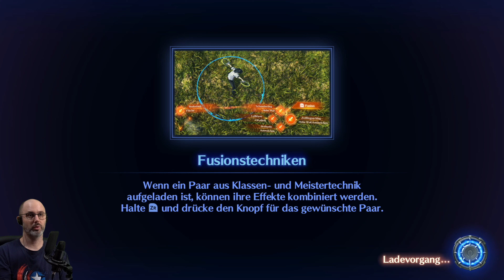DER STOLZ EINES KRIEGERS 🌌 Xenoblade Chronicles 3 #52 🌌 Deutsch Blind Let's Play Gameplay Switch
In 'Der Stolz eines Kriegers' eines Kriegers können wir gerade noch Zoren und Widow aus Kolonie 11 davon abbringen Kolonie Lambda anzugreifen. Für 'Die Regeln der Jagd' suchen wir noch Obsidianbeeren und stolpern dabei noch in den Named Schulz der Belagerer und in den Uraya-Gebiergspfad von Pentalas, wo wir auch noch einen Nachschubabwurf und das 'Klippen-Ferronis-Wrack' finden... Dort gibt uns Memomemo auch noch den Gelben Nopon-Stein für 'Das Noponregister'.

0:00 Der Stolz eines Kriegers
19:56 Obsidianbeeren sammeln - Die Regelnd der Jagd II
28:18 Schulz der Belagerer
42:40 Uraya-Gebiergspfad
49:36 Klippen-Ferronis-Wrack

🛰️ Projektinfo
Kommentar, Blind, Facecam, Switch, 4K, Gameplay, Let's Play

🛰️ Danke für die Goldmitgliedschaft!
Andre Schänzer

2 Universen crashen... Wir sind Noah und befinden uns mit Lanz, Eunie und Mwamba mitten in einer Schlacht zwischen Keves und Agnus auf Aionios. Die Militärnationen von Aionios, Keves und Agnus, brauchen das Leben und die Lebensenergie der Kämpfer um zu überleben und bekämpfen sich deswegen in einem ewigen Zyklus. Alle Keves haben eine Lebensdauer von zehn Jahren, die sie Intervalle nennen, ihr Leben beginnt mit dem ersten und endet mit dem Schluss des zehnten oder auf dem Schlachtfeld. Aber die die überleben geben ihre Energie und damit ihr Leben nach dem letzten Intervall in der Heimkehr-Zeremonie der Königin zurück, die daraus neues Leben erschafft.
Plötzlich wird dieser ewige Zyklus in Frage gestellt, als wir den Ouroborus Stein finden und zusammen mit 3 agnischen Soldaten, Mio, Taion und Sena gezwungen werden gegen einen Moebius zu kämpfen, der auch hinter dem Stein her ist. Ein Typ namens Vandham erzählt uns, dass die Moebius der gemeinsame Feind sind und dass wir uns zur Stadt an der Schwertmark aufzumachen sollen, unsere einzige Möglichkeit den Fein zu besiegen. Da der Moebius auch dafür gesorgt ist, dass die ganze Welt uns feindlich gesinnt ist, raufen wir uns zwangweise mit der agnischen Truppe zusammen und machen uns auf den Weg...